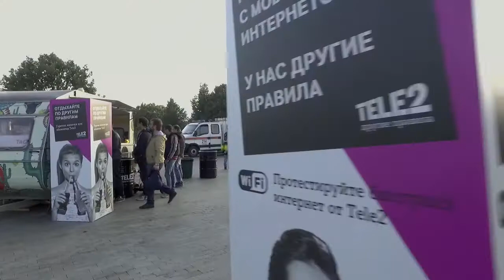Поздравление с Днем города от мобильного оператора Tele2